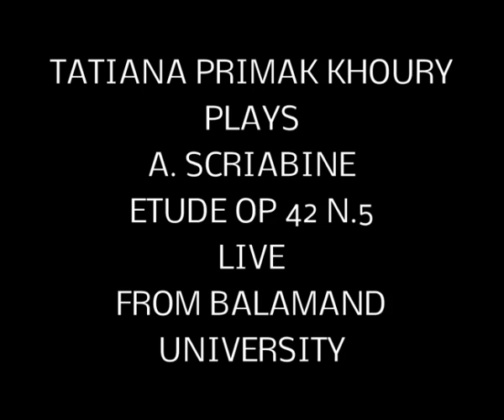A. SCRIABINE -ETUDE OP 42 N.5 - TATIANA PRIMAK KHOURY (piano)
TATIANA PRIMAK KHOURY PLAYS A. SCRIABINE -ETUDE OP 42 N.5
iT IS THE MOST FAMOUS ETUDE OF THE OP.42 EIGHT.HERE SCRIABINE'S CANVAS IS GALACTIC AND HIS STOKES ARE COLOSSAL.THE COSMIC SHIP IS BUFFETED BY GIANT BREAKERS,WAVES THAT BOOM AND BELLOW WITH PRIMAL AUTHORITY.THE SHIP'S JOURNEY IS REBELLIOUS AND DARING,ITS DESTINY AND DESTINATION UNCERTAIN.THIS ROUSING,CLIMACTIC ETUDE IS FOR US A VICARIOUS RIDE IN SCRIABIN'S PROMETHEAN THEM PARK.
LIVE FROM BALAMAND UNIVERSITY